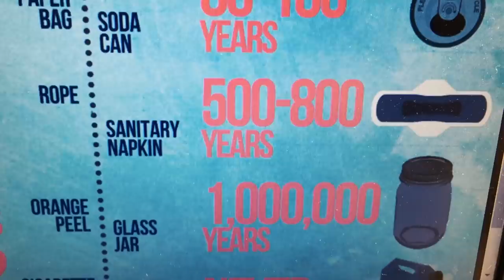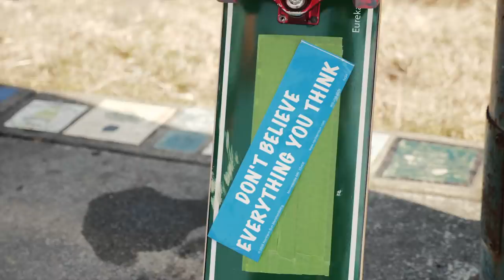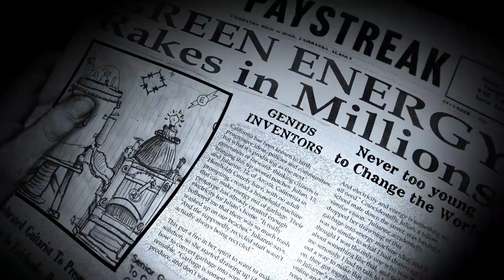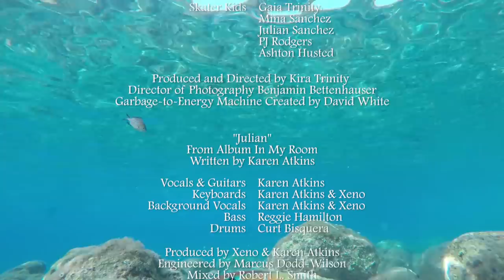Karen Atkins - Julian [Official Music Video]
// "Julian" represents that special person or people who inspire and encourage you during a turning point in your life. They remind us that it's okay to be ourselves, that we are more than enough.

"Julian" is a favorite of a lot of my fans, especially because the music video features 2 adorable and talented teens who come together to create a machine that turns garbage into energy. It’s a sweet story and we had such a fun time making the video. A brilliant artist/inventor friend of mine even created a life-size garbage to energy machine for the video! :)

I would love to hear your feedback. If you liked the video, I would be so grateful if you shared it with your friends. :) xo Karen

Song: Julian
Album: In My Room
Lyrics & Music By Karen Atkins

LYRICS:
Julian, hear this if you can
Although I may not find the words,

Before you came
I was living in disguise
But you showed me how to live
You’ve opened up my eyes

Now I don't want to be anywhere
I don't want to do anything
Julian you’ve opened the door
And I just want to let you in

Oh I don't want to be anywhere
And I don't have to cry anymore
Oh Julian

You know my life's been rough
Been hard to shake this feeling
That I'm never good enough

But you’ve shown me
There's no time to live in doubt
Just open up the floodgates
Let this love come pouring out

Oh Julian

This is a love I've never known
And I have been waiting
For someone
Who I could call ‘home'

I don't want to be anywhere

Oh Julian
Oh Julian

// Song Credits //
Guitars and Vocals: Karen Atkins
Keyboards: Karen Atkins & Xeno
Background Vocals: Karen Atkins and Xeno
Drums: Curt Bisquera
Bass: Reggie Hamilton

Recording by Marcus Dodd-Wilson
Mixed by Robert L. Smith
Mastered by Vlado Meller
Produced by Xeno and Karen Atkins